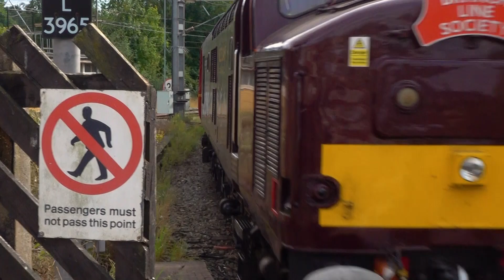37676 + 37516 at Shipley on 04/09/2022 with The Ribble Ranger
1Z37 1513 Keighley & Wvlr to Neville Hill T&R.S.M.D via Bradford Forster Square ` The Ribble Ranger`
04/09/2022 at Shipley
37676 + 37516
Passing at 15 32 (On time)
Passing at 15 57 (4 early)
This tour was organized by The Branch Line Society and it was raising money for Martin House Hospice